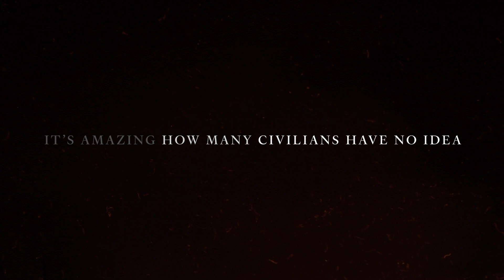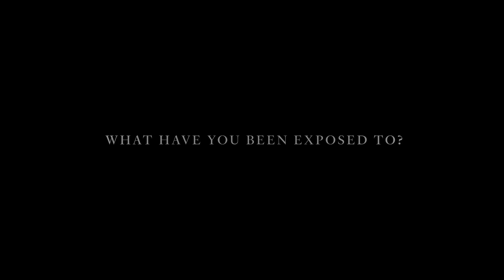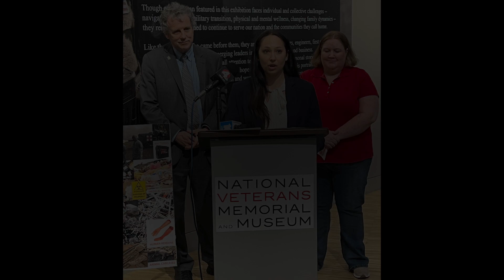Heath Robinson and the PACT Act - Stand Up for Heroes 2022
SFC Heath Robinson passed away from cancer related to exposure to toxic fumes from burn pits. This year, the Sergeant First Class Heath Robinson Honoring our Promise to Address Comprehensive Toxics (PACT) Act was signed into law, ensuring all veterans and active duty service members exposed to toxic burn pits receive proper medical care from the VA. Hear from Heath's wife Danielle, their daughter Brielle, and Heath's mother-in-law Susan about the meaning behind the PACT Act, and how it honors Heath Robinson's legacy.